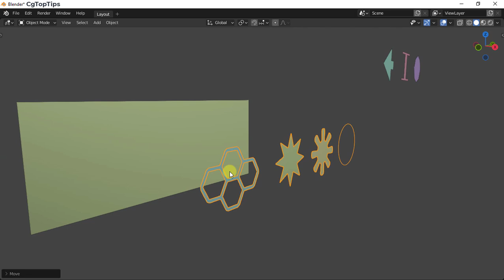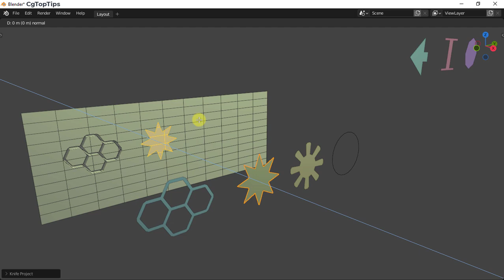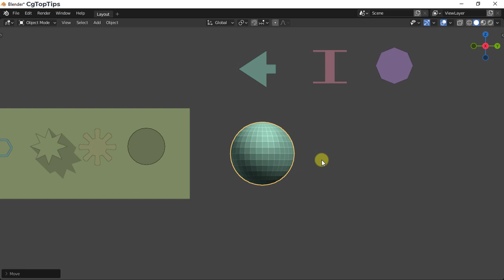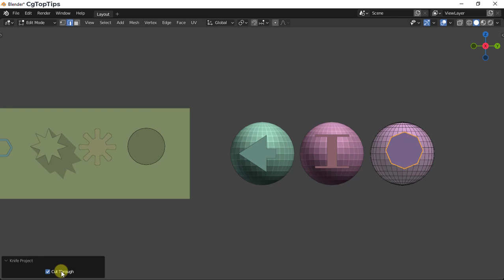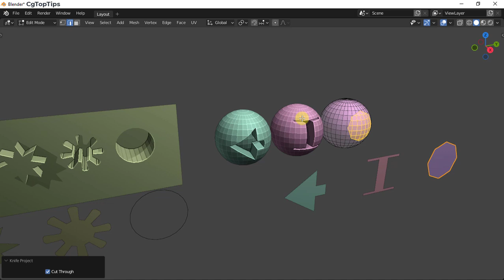Cutting Model with the Knife in Blender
Knife projection is a non-interactive tool where you can use objects to cookie-cut into the mesh rather than hand drawing the line. The outline of selected objects that are not in Edit Mode are used to cut the mesh along the view axis of objects that are in Edit Mode. Afterwards the resulting geometry inside the cutters outline will be selected. Outlines can be a wireframe or boundary edges.